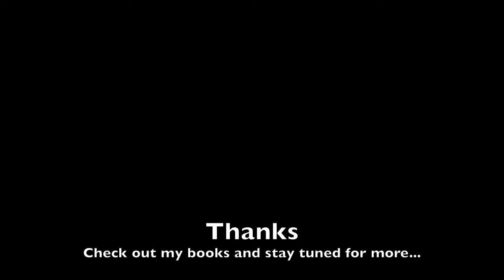2 NARD Solos - Louisville Thunder and The Doubler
Solos by Bill Flowers and Bill Hammond from the NARD Green Book.
Rudimental Grand Tour out in November '22 with Mel Bay.